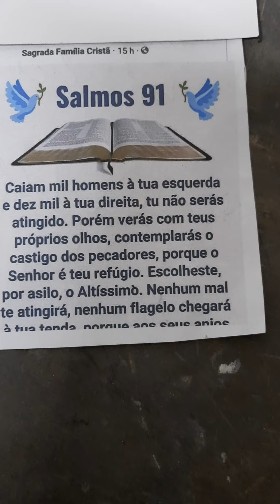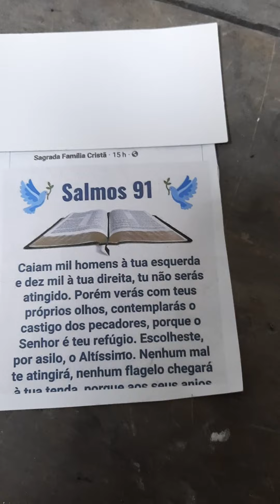CCB - SO EXISTE PROMESSA NADA CUMPRE 424